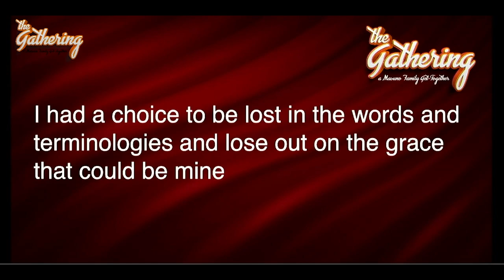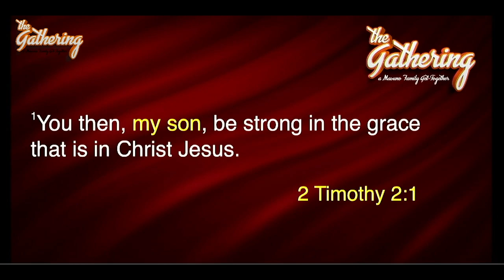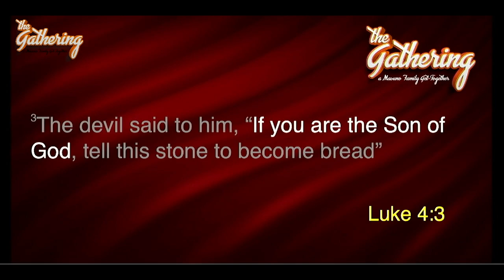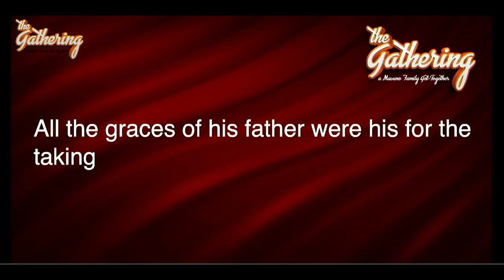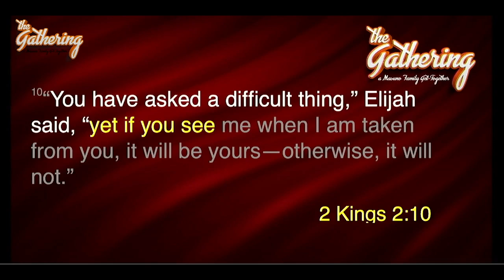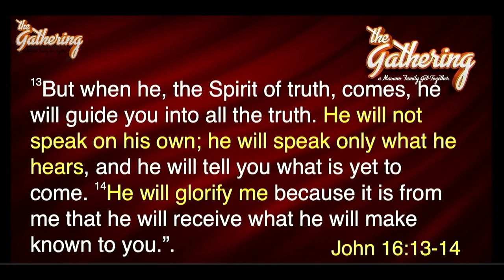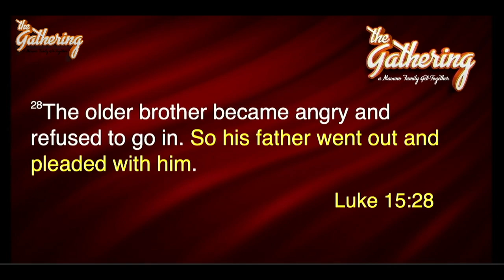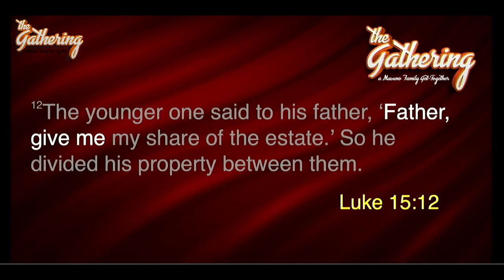The Gathering Feb 2023 || 1. The Blessings Of Sonship